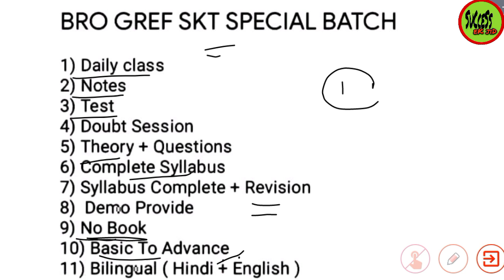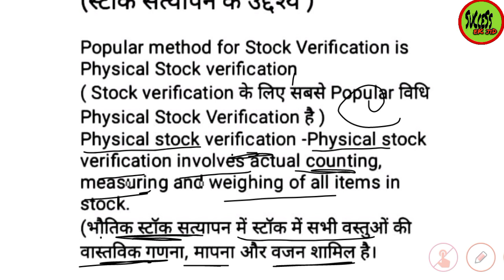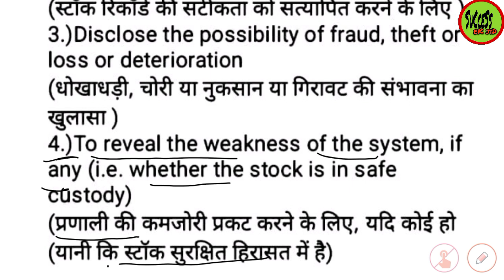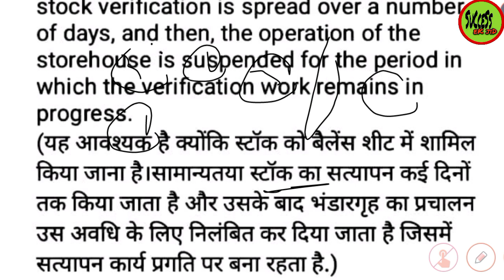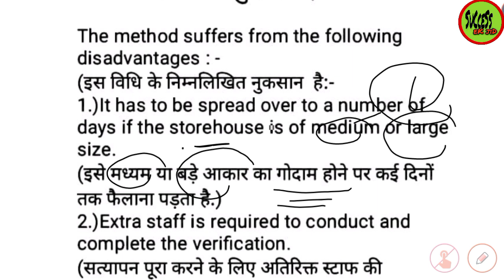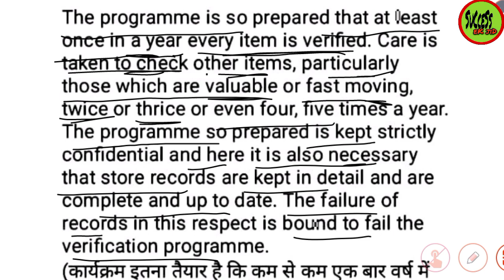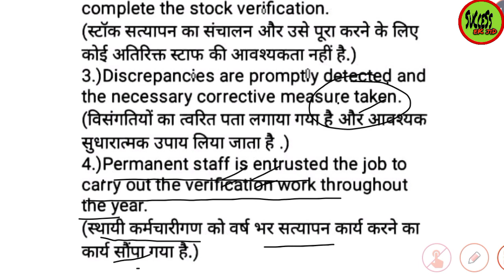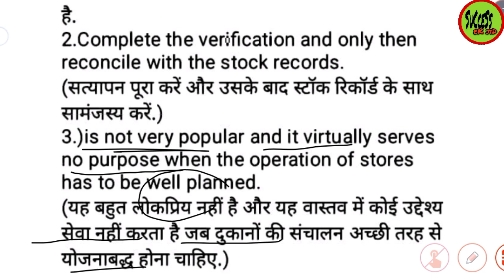BRO GREF STORE KEEPER TECHNICAL (SKT) SPECIAL BATCH CLASS-7 |STOCK VERIFICATION OF STORES|SKT COURSE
Bro Gref Skt Special Batch Class-7 | Stock Verification of Stores | Skt complete Course

For BRO GREF SKT SPECIAL BATCH JOIN

bro_gref_skt_special_batch_
bro_gref_store_keeper_technical_special_batch

Bro gref skt special batch
Bro gref store keeper technical special batch

BRO GREF SKT SPECIAL BATCH CLASS-6 | Storage & Precautions of stores including Fire Protection

Bro Gref Skt Special Batch Class-5
Receipt, inspection & preservation of stores

Bro gref skt special batch class-4

BRO GREF MSW DES and MASON ADMIT CARD LIST OUT | CUT OFF | ADMIT CARD DOWNLOAD | EXAM CENTRE | BATCH

BRO GREF SKT SPECIAL BATCH DEMO CLASS -1 | STORE KEEPER TECHNICAL COMPLETE COURSE | NOTES | SYLLABUS

Bro gref skt demo class

BRO GREF SKT SPECIAL BATCH | BRO SKT CLASSES | BRO GREF SKT COMPLETE COURSE | NOTES | SYLLABUS |BOOK

BRO GREF SKT ADMIT CARD LIST | MSW DES LIST | MASON ADMIT CARD LIST BIG UPDATE | CUT OFF | EXAM DATE

Bro gref Mason big update

BRO GREF MSW MASON ADMIT CARD | LIST | MASON CUT OFF | VACANCY INC Or DECREASE| BHARTI CANCEL Or NOT

BRO GREF SKT ADMIT CARD | CUT OFF | EXAM DATE | VACANCY INC Or DEC | BRO STORE KEEPER TECHNICAL 2021

Bro gref skt cut off
Bro gref skt exam date
Bro gref skt vacancy

Bro gref store keeper technical admit card cut off
Bro GREF 2021 bharti store keeper technical admit card